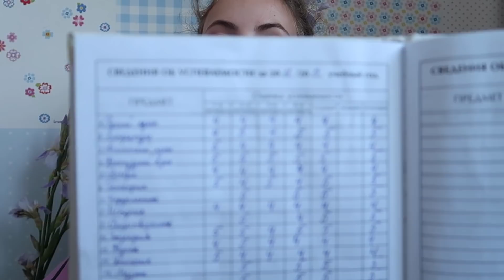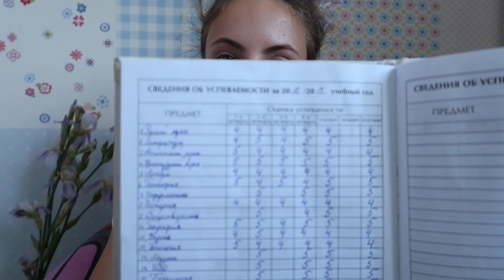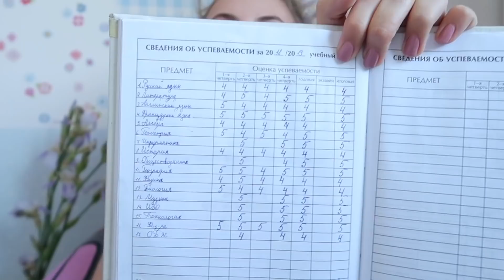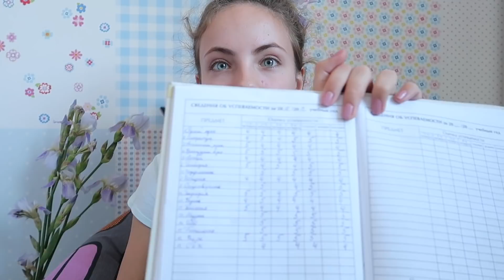МОИ ОЦЕНКИ ЗА ГОД // ПЛАНЫ НА ЛЕТО 2019!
Что я буду делать летом? Какие оценки получила в году? Смотри видео)) Все расскажу!